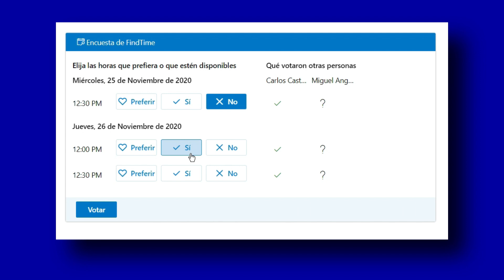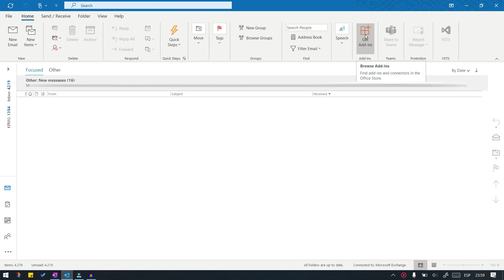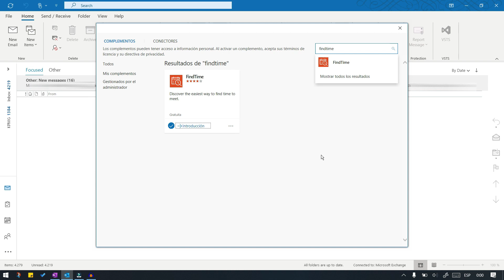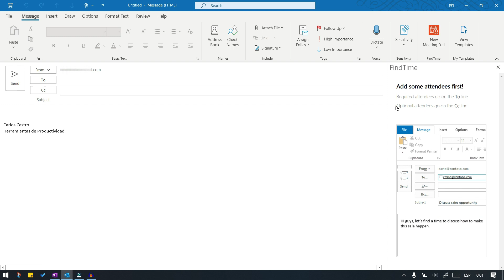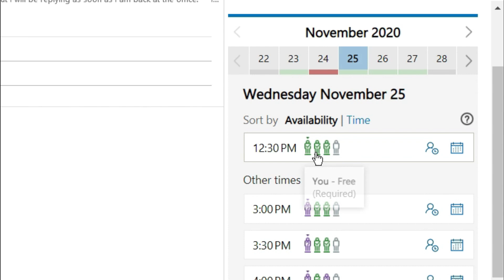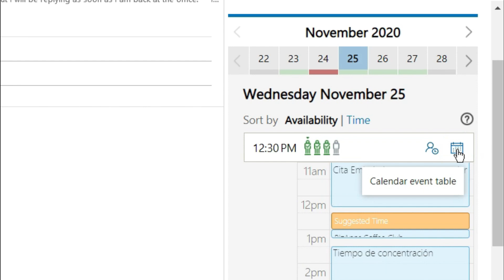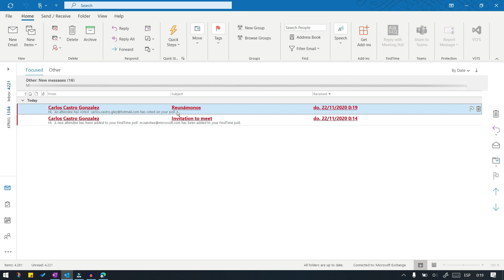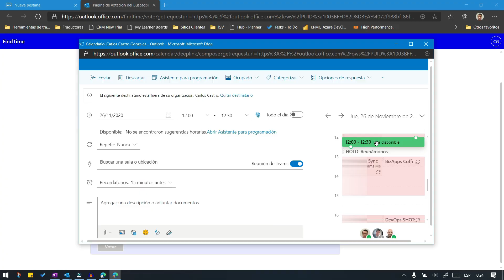Como asegurar asistencia a tus reuniones en Outlook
Te cuento como asegurar asistencia a tus reuniones en outlook con la ayuda de FindTime, un complemento que te permitirá seleccionar el mejor espacio de tiempo y con la mayor disponibilidad de tus invitados y dándoles opción de que voten por la opcion que mejor les conviene.